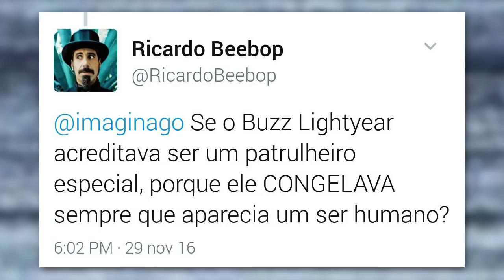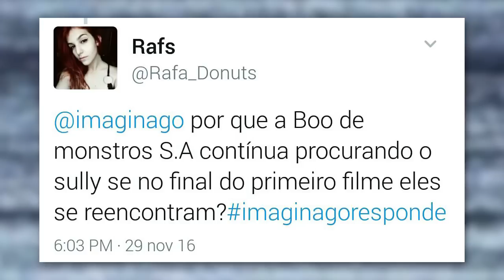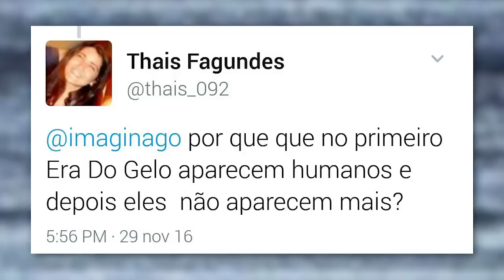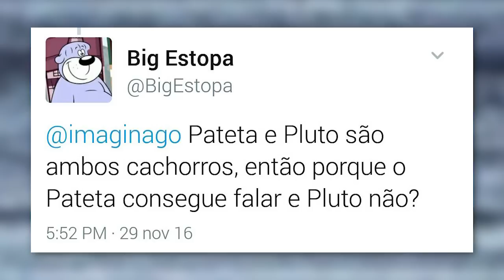A PIOR ANIMAÇÃO DO MUNDO IMAGINAGORESPONDE - 1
Um vídeo respondendo várias perguntas sobre animações e teorias que vocês me fizeram!